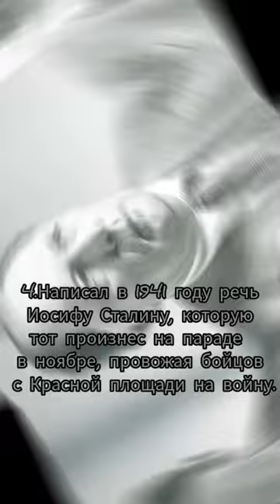5 фактов о Алексее Толстом.